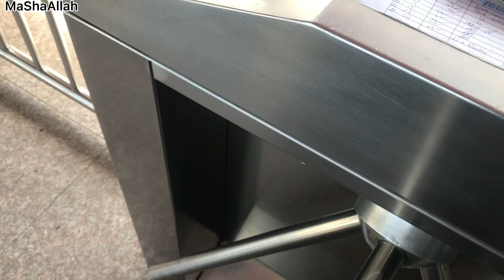The Centaurus Mall Islamabad || Birthday Treat || Tahir Malik Vlogs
I am making vlogs on my daily life. You will get to know village life in Pakistan. I hope you will like it.